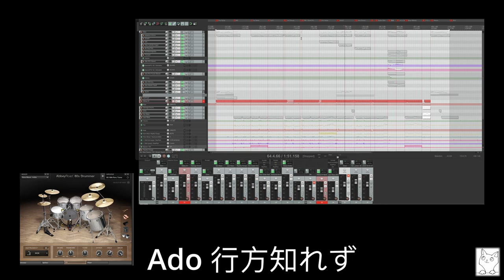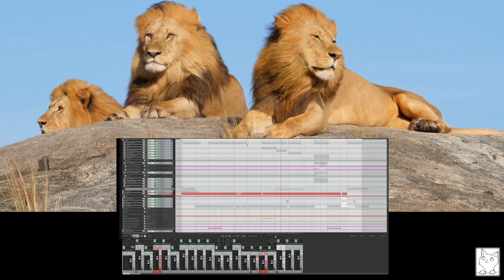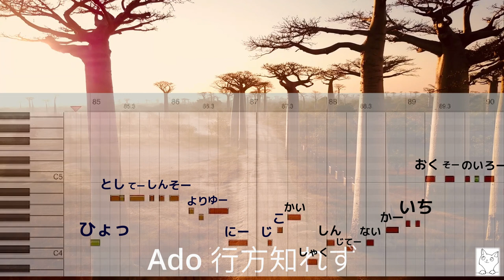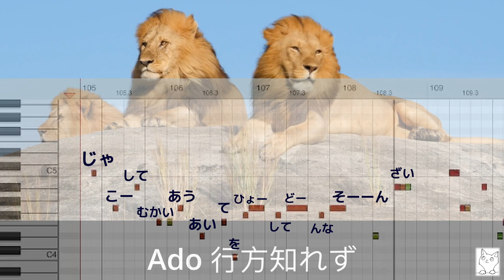Ado 行方知れず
逆光をあげようとしていたのですがこれがでてたのでまずこちらから
逆光のメンバーにお願いしたら逆光ぽくなってしまっていますがそのため早くできました
ドラムなんて目立つところ以外ほぼ逆光です

Verseはベースをシンセベースにすればユーリズミックス風ですね
でもリアルな戦争はいやですね　戦争で死んだらリブートはできませんから

歌詞はきこえる音であらわしています
うたうならこっちのほうがいいとおもってます